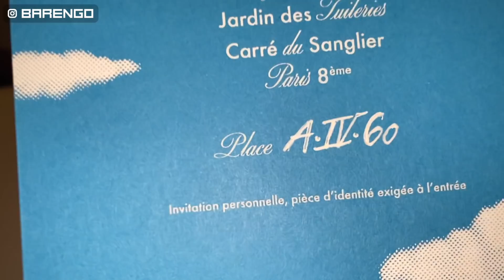VIRGIL mi ha invitato alla sfilata Louis Vuitton a Parigi! + hotel 5⭐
Ciao a tutti! Mi hanno invitato alla sfilata di Louis Vuitton di Virgil Abloh a Parigi, con hotel 5 stelle e molto altro! In più sono stato anche ad altre sfilate, fatemi sapere che ne pensate di questo vlog! ✌